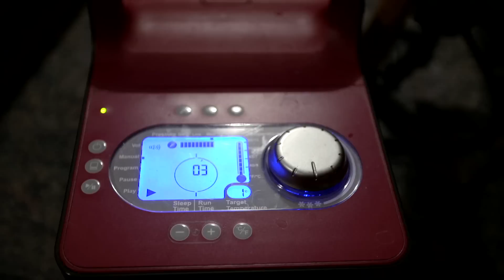Ivica Kostelic - A life made of skiing, hard work and music - Behind the Scenes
26 World Cup victories, 59 World Cup podiums, 1 Overall title, 4 Discipline titles, 3 Olympic medals and 3 World Championships medals is the impressive collection Ivica Kostelic won during his years as a skier. But Ivica is not only known for his successes, he is also known as one of the hardest working athletes out there and for his passion for the guitar.

Our "Behind the Scenes" spent a day with Ivica and learned more about this amazing athlete and his passions.

FIS Alpine:
The FIS Alpine Ski World Cup is the top international circuit of Alpine Skiing competitions staged annually. It is considered the premier competition in alpine ski racing together with the quadrennial Olympic Winter Games and the biennial FIS Alpine World Ski Championships. Some experts event consider winning the World Cup to be athletically a more valuable title than winning gold at the Olympic Winter Games or the World Championships, since it requires a competitor to ski at an extremely high level in several events throughout the season, and not just in one race. Today, the FIS Alpine Ski World Cup races are held primarily at famous ski resorts in the European Alps, along with regular stops in Scandinavia, North America, and Far East Asia. Competitors attempt to score a maximum of points during the season in five events: slalom, giant slalom, super-G, downhill and super combined. The fifth event, super-combined, was introduced in 2005 and generally consists of a shorter downhill race and a one-run slalom. Sometimes the downhill is replaced by a super-G.  Alpine was added to the Olympic winter schedule in 1936.